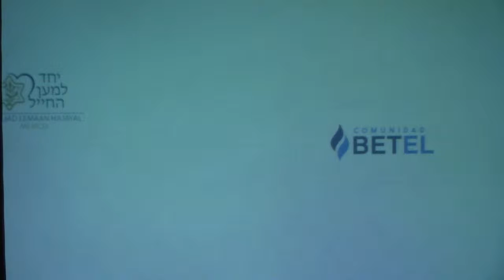50 años de lucha compromiso trabajo por la comunidad Israel y por México Federación Femenina de la